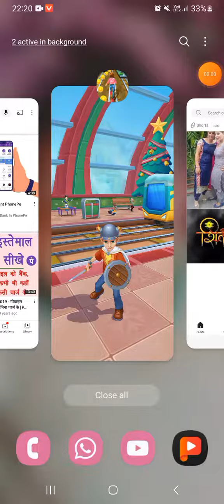subway princess runner vs subway surfers; tarain wala games/ new updated version Android ios